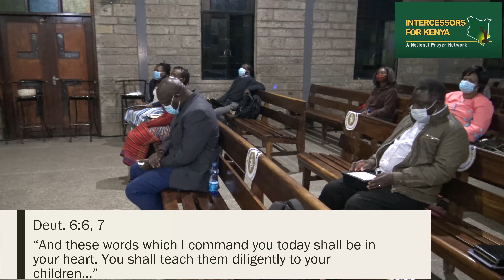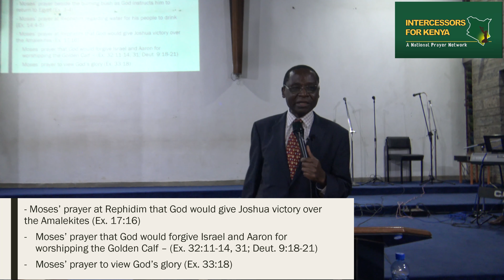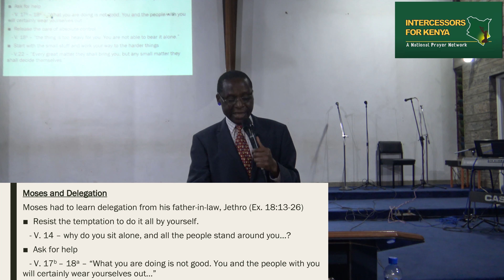Moses Kingdom Builder Mts of Edu, Govt & Religion by Rev Abok Ager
PTP Intercessors for Kenya